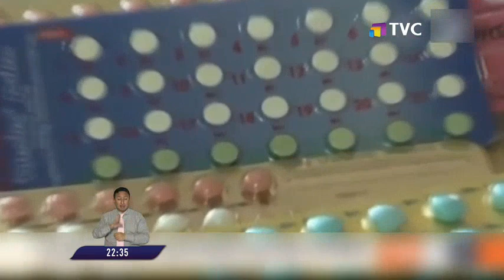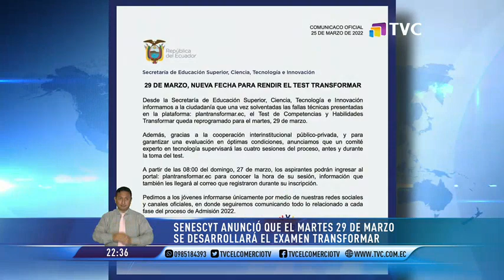El Comercio TV Estelar: Programa del 25 de Marzo de 2022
Toda la información actual y coyuntural la encuentras en El Comercio TV Estelar.